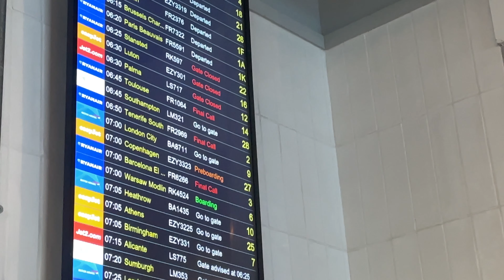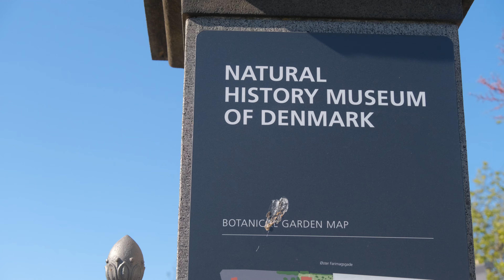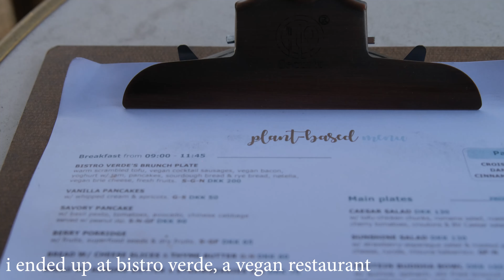a few days in copenhagen 🦋🌅💌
I am posting a video after ages, university has kept me busy, but I am very excited to share a recent vlog from a short trip to Copenhagen at the start of may. I have been wanting to go to Copenhagen forever and it finally happened 🧡

I hope you enjoy watching this video as much as I enjoyed being there and creating this for you.

much love
shagun ✨